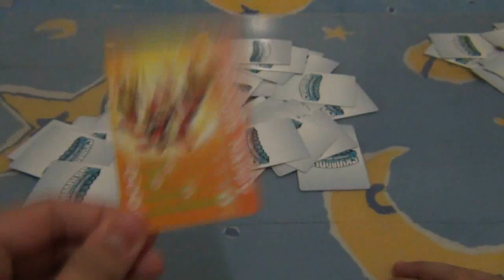[PT-BR] Skylanders SWAP FORCE - Arena de Batalha #4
Mais um episódio da nossa série de Skylanders Swap Force, desse vez iniciando uma mini-série de Arenas de Batalha.